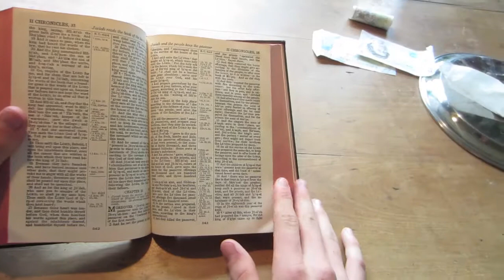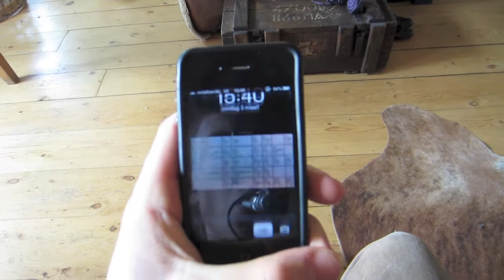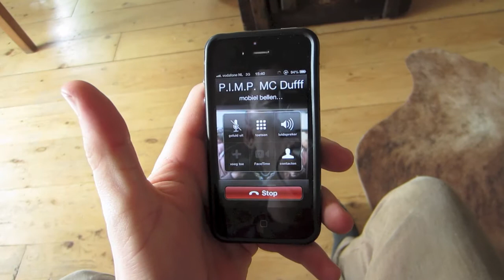Film Macbeth school project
Macbeth Film voor Engels. Gemaakt door Jan, Bram, Eli en Wouter.